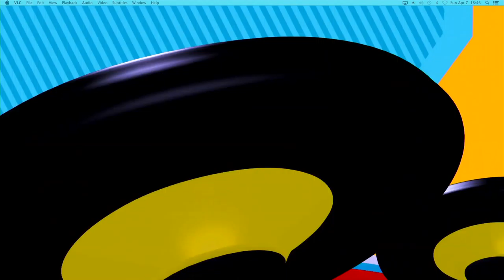Bancho: ILOGOS WA NAIBOI NA SAUTISOL alifungwa NIKAMTOA_ views YOUTUBE zimeharibiwa